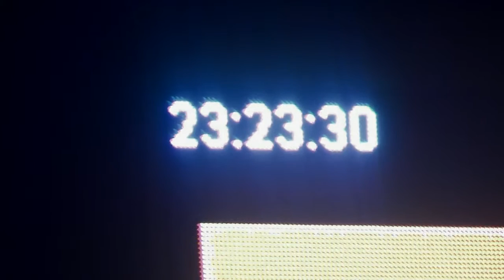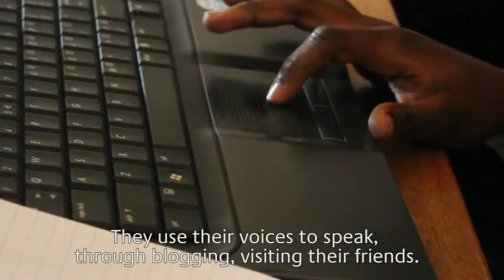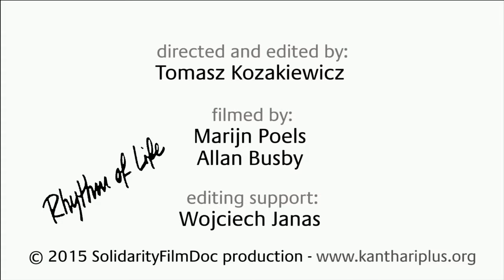kanthari+ Harriet & Allan Rhythm Of Life HIV Sex Work Uganda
Meet the kanthari: Harriet Kamashanyu and Allan Busby who are ending the vicious circle of sex work by empowering girls from red light districts; to become Rhythmic Voices of the community!